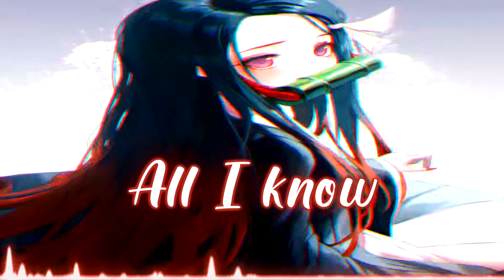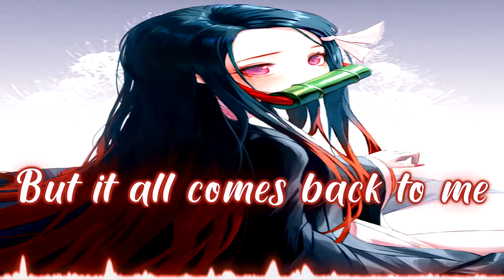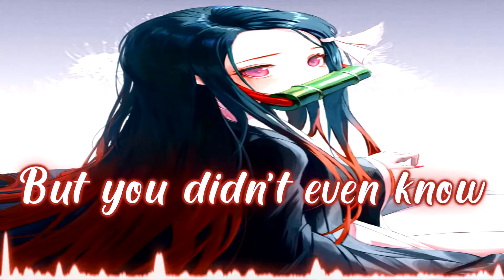Nightcore - In The End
Nightcore - In The End (Linkin Park)
[Cinematic Cover by Tommee Profitt feat. Fleurie & Jung Youth]

Picture Origin - Anime: Kimetsu No Yaiba

Character - Nezuko Kamado